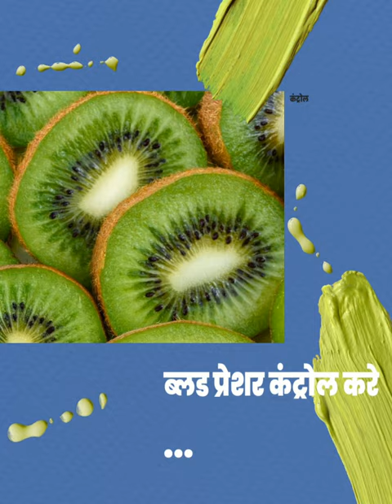क्या आप Kiwi के बारे मे ये जानते है?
TOP 5 WORLD'S
Top 5 Unknown World Facts
Top 5 Mind Blowing Facts
radha krishna song amazon jungle ki video
art and craft
hindi nagin
horror movie
kaal bhairav
khana khane wali ladki
makeup karne ka tarika
mast mast picture
mt versus ktm
muklyappa comedy
patli kamariya bole hi hai wala song
ram charan movies in hindi dubbed
ronaldo
sai baba dhuni
sindoor ki kimat
story
tarak ka
tarak mehta bhoot wala
tick tock
tik talk tik talk
train
ved short videos
vikram vedha
gum hai kisi ke pyar mein horror movies
lamborghini
lookism episode 1 in hindi machhali
naira gana
pathan movie song
pathan song
short video
swachh bharat song
इण्डिया मेच
पठान मुवी
कॉमेडी
lion
acche acche cartoon
cfmoto 650nk exhaust sound film
lamborghini
mahadev aur narayan ka yuddh movies explain in hindi
naira gana
pathan movie song
raj kundra
lion
short video
adivasi song
baby mere birthday par tum
balveer
banduk
bhai jaan
cfmoto 650nk exhaust sound
charged drink
china der khabar
es plus calculator original
film
fluoroantimonic acid
german shepherd ke kutte
gta 5
gum hai kisi ke pyar mein
hindi film
horror movies
kaleshi chori
kana yaari
lalipop
lookism episode 1 in hindi
machhali
mahadev aur narayan ka yuddh
movie punjabi
movies explain in hindi
naira gana
new movies
paper plane
paris
pata chala
pathan movie song
pathan song
piyush gaming
rat a tat
sher wali kahani
shiva dan
status
swachh bharat song
tera boyfriend konsa
tik tok dakhva
urfi javed
xxtenations
single status tamil
teddy bear
anirban bhattacharya
annan enna thambi enna what... anushka pw
atma rama ananda ramana audi a3
avengers
thunivu gangster video song twinnox
ufc 284 full fight
uppumavu malayalam
varun dhawan movies
videos tik tok videos
vinayaka chavithi
vinnukum mannukum movie full volleyball tiktok
uppumavu malayalam
varun dhawan movies
vinayaka chavithi
mohd faiz
mr bully in love with miss beaut... payal tina videos
prashu videos
pressure videos
pullingo
puneet superstar
purulia gaan
ra ra rakkamma song singer
bgm ringtone
 bollywood movies 2022 full movie
 cricket ka short video
 cricket shorts
 danish jain
 doston ka song
 free fire short video
 ghar per bol kaise banaen
 hindi old status
 hrithik roshan
 karachi vs lahore
 mani meraj comedy
 movies 2023
 patan patan patan
 sourav joshi vlogs
 tu mile dil khile
 twinnox
 virat kohli
 volleyball serving
 थार वर्सेस फॉर्च्यूनर
kacha badam song
acche acche cartoon dikhao
bahubali movie
best way to remove blackheads
bhoot bhoot bhoot bhoot
drawing banane
gaurav katare extra
harsh beniwal
new movie 2023
pushpa walk band
गिद्ध
bajrangbali song
 cute lisa
 fortuner car
 gautami patil
 bhoot wale videos divide kaise karen hungry birds inside ib by sunil kawasaki ninja h2r shorts kgfchapter2 khatarnak video bhoot meri maa barabar koi nahi nacho nacho nacho gana piranha fish tiger vs lion real fight tik tok video
 new chaita
 sawal bataiye
 violet smiley
 war full movie

 aasman ko chhu ke dekho song
 amir aur garib 123 go
 army
 boys attitude
 cartoon cartoon cartoon
 dizo by realme techlife trimmer
 down in ohio swag like ohio
 game
 gaurav katare extra videos
 girl boy love
 goldberg vs john cena
 hara hara hara shambhu
 hasti ka basti
 song
 holi drawing
 janvaro ke naam
 khane ka challenge
 let's learn
 love status
 mafia car
 mata ki bhente
 minecraft
 mr indian hacker video
 ncert class 10 chapter 1 maths
 phadi song
 police trance
 purana wala baal veer
 rampal ji maharaj
 respect shorts
 roblox story
 sare rah episode 3 full episode
 scream go hero
 techno gamerz shorts
 the avengers full movie in hindi dubbed
 trimurti sound
 wala wala
india Facts
Narendra Modi Facts
rahul Gandhi Facts
Gujarat Facts
Delhi Facts
Asia Facts
top 5 India Facts
india ke facts
cricket
bhilwara
how to watch pokemon xyz
mehboba
papa ki pari
rrr movie
sex sound
sonu sood ki movie
suna suna hai jahan
tam tam
berywam plays around camp nou atmosphere ducati panigale v4
food challenge
ghar banane ki video
how to get rid of pimples jai rache jai radhe jai shri krish. kamaal khan songs maggie
nano vs thar accident saloog status
son of sardar movie
south indian movies in hindi swagger sharma
urfi ka dress
water tank overflow alarm
bhauji
bts army
chicken leg piece video elephant
experiment
food recipe food recipe gua ghia song
master movie
pranesh comedy ramayan katha
saudi arabia farming shivaji maharaj itihas south movie comedy in hindi dubbed
thank you film tractor stunt yadav status